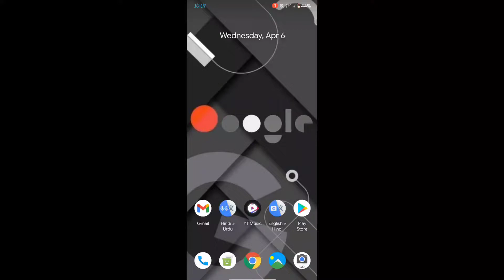new WhatsApp feature launched in 2022 | WhatsApp Messenger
New feature of WhatsApp Messenger for WhatsApp web user - now you can use whatsapp web in your computer without your phone make online. You can easily message anyone by computer with offline Phone.
WhatsApp tips and tricks,
WhatsApp features,
how to use WhatsApp web,
use whatsapp web when your phone is offline,
You Can Suggest to Us How I Can Satisfy You By Videos And What improvements Should I Do.
/--' All Suggestions Are Welcome Here And We Value Your Suggestions. 🤓--/
I will help you to inform you of some basic things, some basic Knowledge which is very important to know in your daily life so you can present yourself anywhere confidently, and solve the basic problems without any help, this basic information makes you a little smarter in your friend circle.😃😃😄